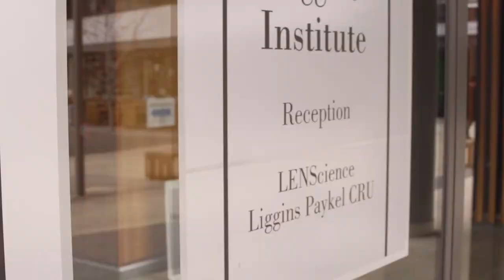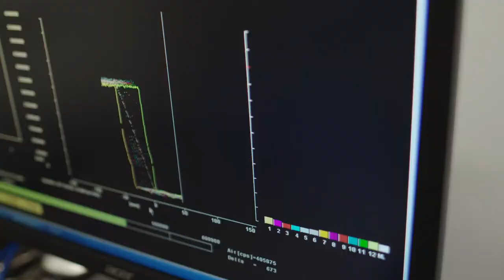Professor David Cameron-Smith from the Liggins Institute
Nutrition research is underway to identify diet components that will help maintain muscle mass and accelerate repair.